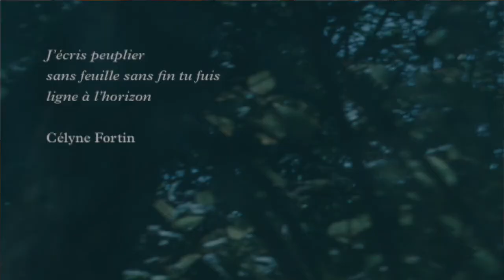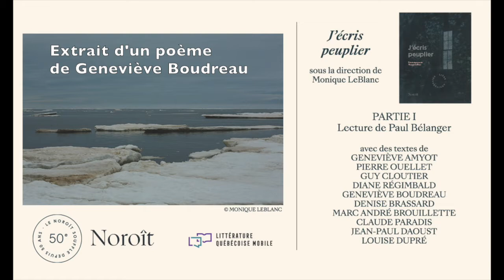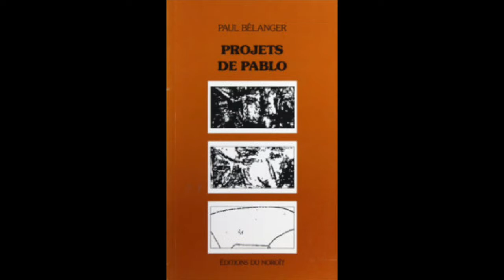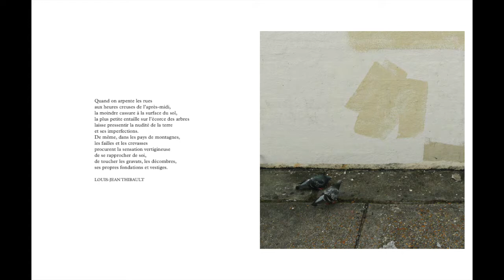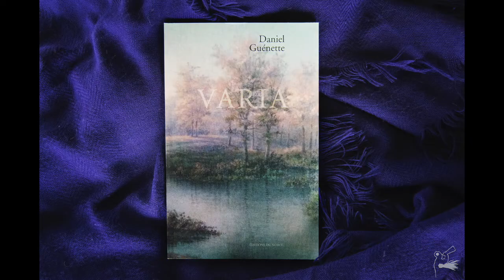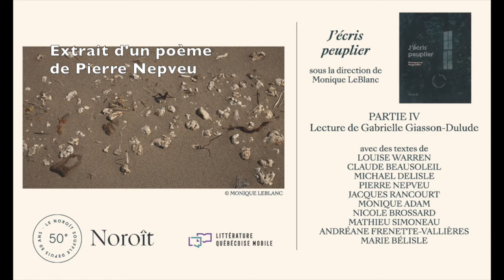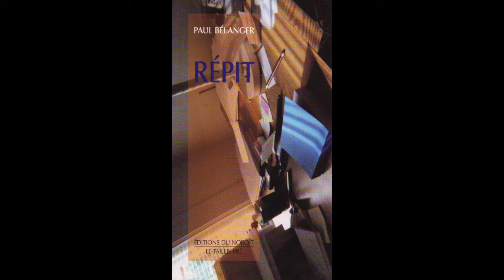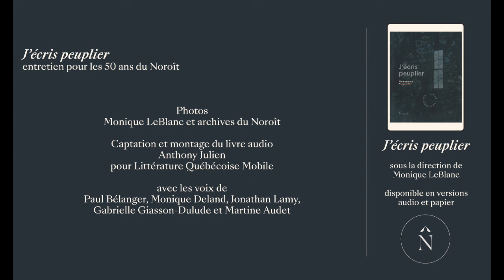J'ÉCRIS PEUPLIER | 50 ANS DES ÉDITIONS DU NOROÎT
Entretien pour les 50 ans des Éditions du Noroît!
avec
Mélissa Labonté & Charlotte Francoeur, directrices du Noroît
Paul Bélanger, directeur sortant du Noroît
Monique LeBlanc, directrice du livre «J'écris peuplier»

Écoutez le livre «J'écris peuplier» gratuitement en version audio (captation et montage par Anthony Julien):

Merci au Festival de la poésie de Montréal et à Littérature québécoise mobile
Montage vidéo de l'entretien par Andréane Frenette-Vallières